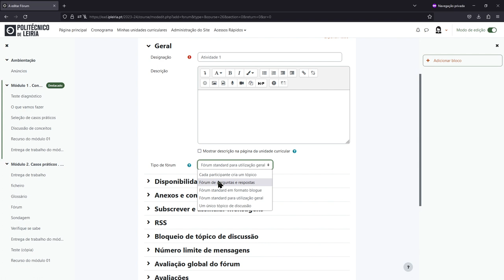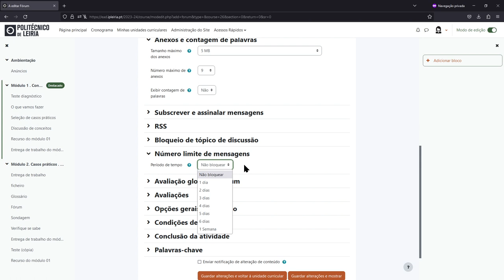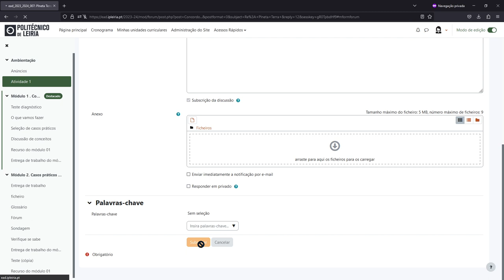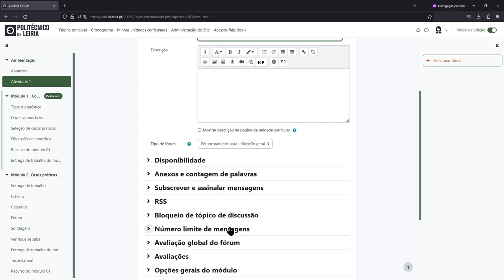Inserir atividade Fórum